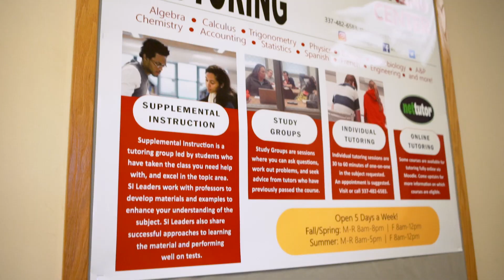Colleges & Majors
The seven colleges on campus are the College of the Arts; the B.I. Moody, III College of Business Administration; the College of Education; the College of Engineering; the College of Liberal Arts; the College of Nursing and Allied Health Professions; and the Ray P. Authement College of Sciences.

The University offers more than 100 degree and certificate programs across these colleges, including chemical engineering, computer science, Francophone studies, and traditional music.

We have one of the top graduation rates in the state.

We have a strong academic support system on campus, from free tutoring services to advising assistance and testing services.